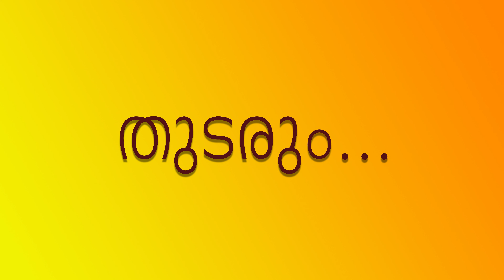252 ശ്രീമഹാഭാഗവതം – SreeMahaBhagavatham - श्रीमहाभागवतम् (ഭഗവാനെതേടി - ഭാഗവതത്തിലൂടെ)@shripuram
തൃതീയസ്കന്ധം -  പതിനഞ്ചാമദ്ധ്യായം - ഭാഗം - 02, സനകാദികൾ ജയവിജയന്മാരെ ശപിക്കുന്നു@shripuram

A Pointer toward FREEDOM @shripuram
ശ്രീമഹാഭാഗവതം – SreeMahaBhagavatham – श्रीमहाभागवतम्
(ഭഗവാനെതേടി - ഭാഗവതത്തിലൂടെ, സ്വസ്വാതന്ത്ര്യത്തിലേക്കൊരു വഴികാട്ടി)

ശ്രീമഹാഭാഗവത കഥകളെ ഭക്തിസാന്ദ്രമായ പുരാണ കഥകൾ എന്ന നിലയിൽ നിന്നും മാറി അതിലെ ഓരോ സംഭവങ്ങളും നമ്മളിൽ നടക്കുന്നതും, നമ്മുടെ ബോധ തലങ്ങളിൽ വരുത്തേണ്ടുന്ന മാറ്റങ്ങളെ തിരിച്ചറിയുവാൻ എങ്ങനെ സഹായകരമാക്കാം എന്നുമാണ് നമ്മൾ നോക്കി കാണാൻ ഉദ്ദേശിക്കുന്നത്. സത്യാന്വേഷകർക്ക് സഹായകരമായ ഉപായങ്ങൾ പലതും ഒളിഞ്ഞിരിക്കുന്ന മഹാഭാഗവതം ഭോഗമോക്ഷങ്ങൾക്കും കാരണമാകുന്നു. ഭാവനാത്മകമായ ശ്രവണത്തിലൂടെ സ്വജീവിതത്തിൽ വേണ്ടുന്ന മാറ്റങ്ങൾ വരുത്താൻ മുടങ്ങാതെ കാണാൻ ശ്രദ്ധിക്കുക.